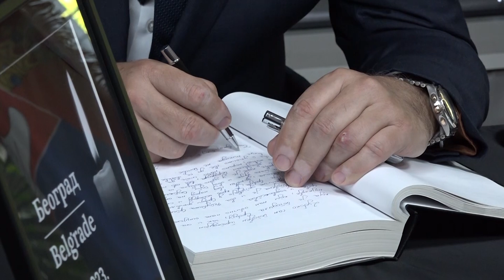U RS i BiH Dan žalosti-5.5.2023.